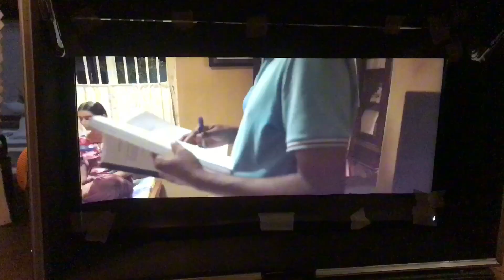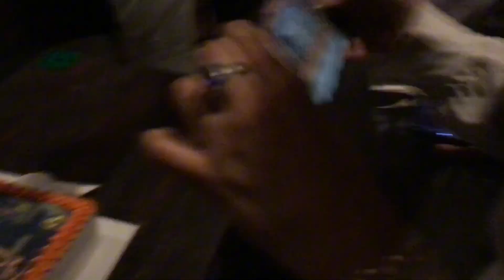සිදාදියේ සමනලියන්ට 50යි. 🥰🦋sidadiyesamanaliyo